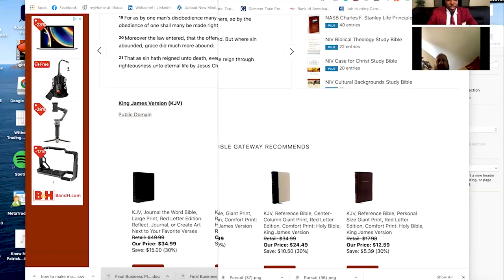Lord Help Me Forgive My Father for... |Prayer for Forgiveness | By Grace through Faith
We're covering prayers for forgiveness and conquering unforgiveness, bitterness, judgment and going into forgiveness by grace through faith

• SIGN-UP- TheBlessingReport.com

Podcasts